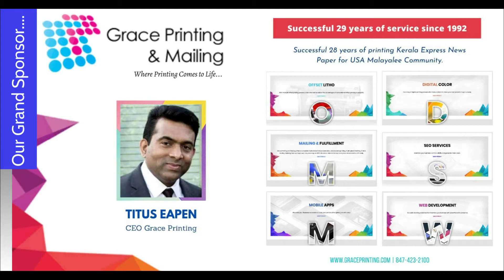CSS 2126 | IRENE PULICKAL | CHRISTIAN STAR SINGER CHRISTMAS BELLS SEASON 1 | ROUND 2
ALL SONGS SUNG IN THE COMPETITION ARE THE PARTICIPANT'S CHOICES.

CHRISTIAN STAR PRODUCTIONS OR AND STAR VISION OR AND CHRISTIAN STAR SINGER CHRISTMAS BELLS SEASON - 1 DOES NOT TAKE ANY CREDIT FOR THE SONG, ITS LYRICS, COMPOSITION OR MUSIC. ALL CREDITS OF ALL SONGS GOES TO ITS ORIGINAL PRODUCERS.